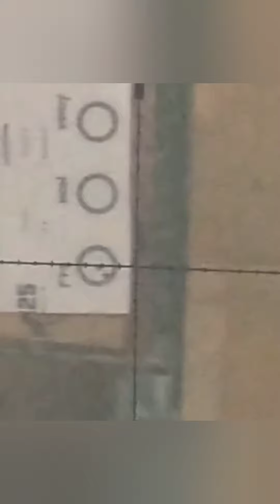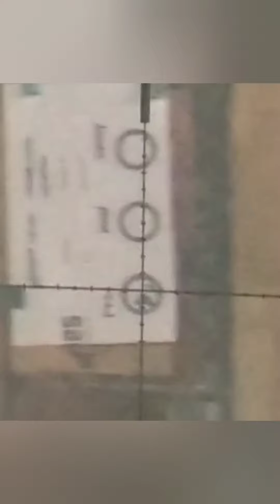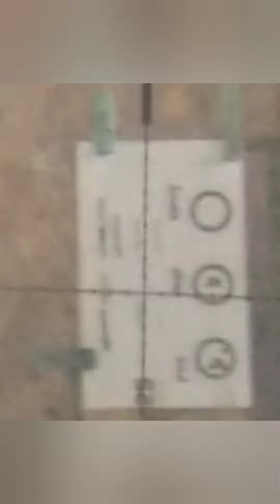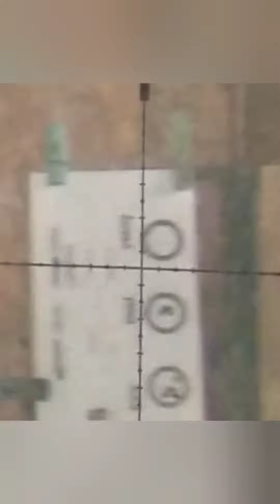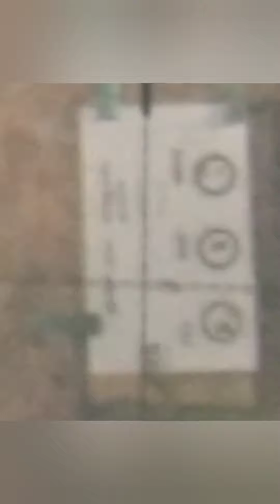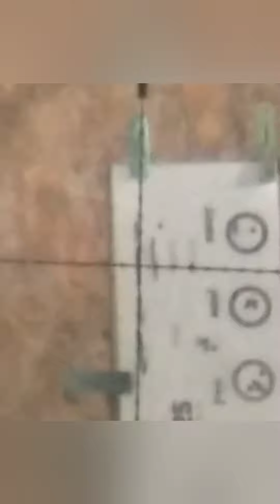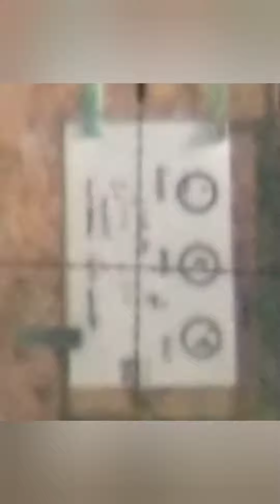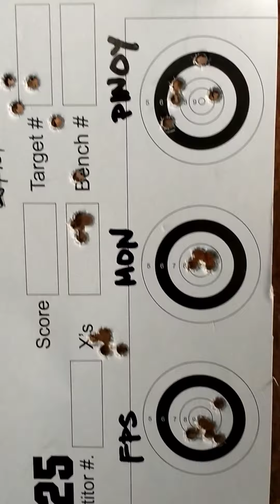slugs test on davao brass barrel (dbb) on fps slugs vs mon airgun slugs vs pinoy swage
dbb barrel/davao brass barrel/fps slugs/mon airgun slugs/pinoy swage slugs.airgun shooting/airgun hunting/slugs for airgun/nimrod/airgun slugs shooting